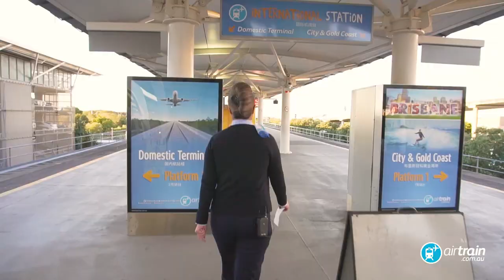如何从布里斯班国际航站搭乘机场快线火车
欢迎来到布里斯班国际航站，搭乘机场快线火车只需按照此视频中的简单指示，从到达大厅前往三楼的火车站入口。